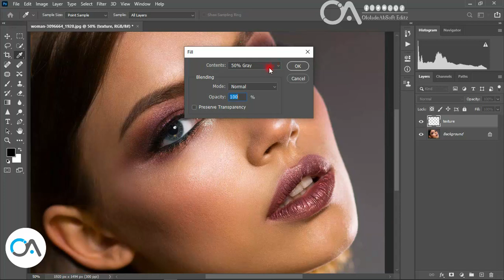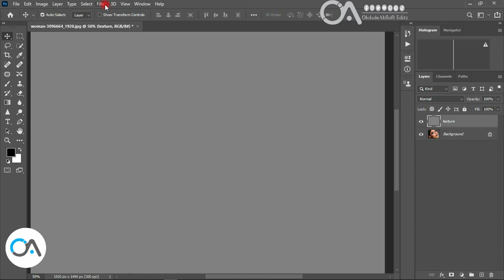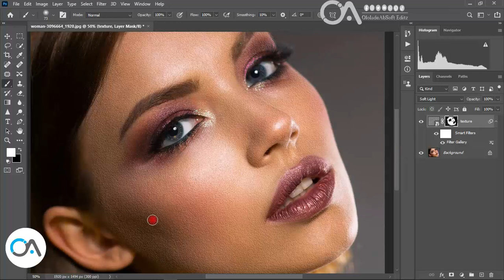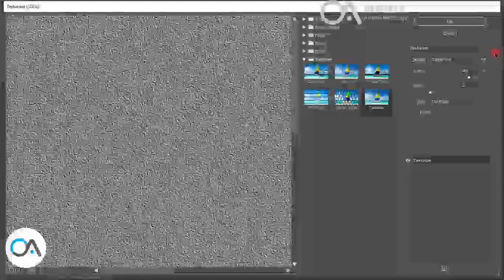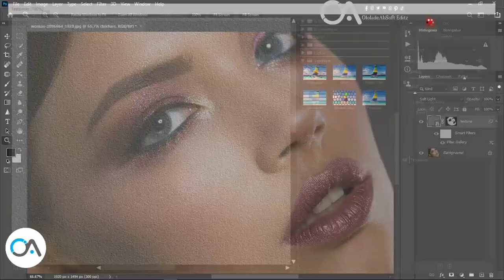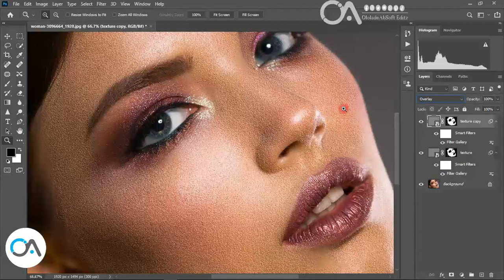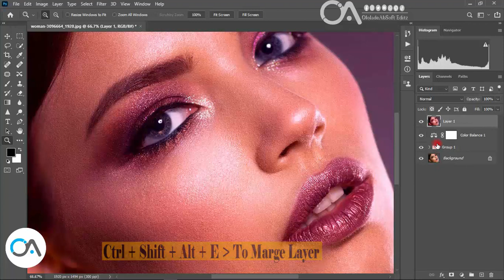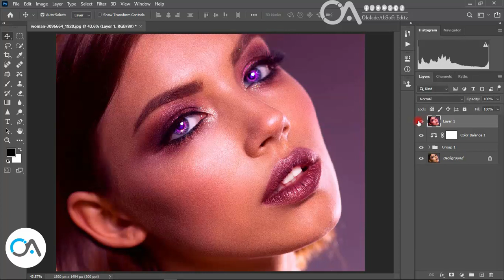Skin Texture Adobe Photoshop Tutorial - Create Realistic Skin Texture Effect In 2021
An AMAZING way to create skin texture in Photoshop CC. (Works with. Adobe Photoshop Tutorial CS6 as well!) How To create a realistic Skin Texture, you can create a layer with 50% grey, Add Noise, and turn it into a Smart Object In Photoshop In 2021#PhotoshopTutorial

Mac Laptop ➤
Graphic Pen ➤
Graphic Tablet 1 ➤
Graphic Tablet 2 ➤

This is OloladeAbSoft Editz YouTube Channel a place where you can find a daily Creative, heartwarming, Love, Editing, and Design story from around the world.

Ask Questio